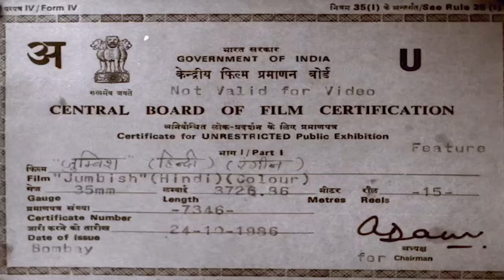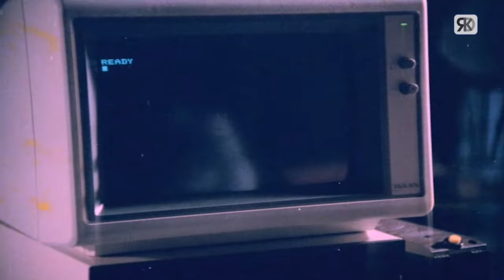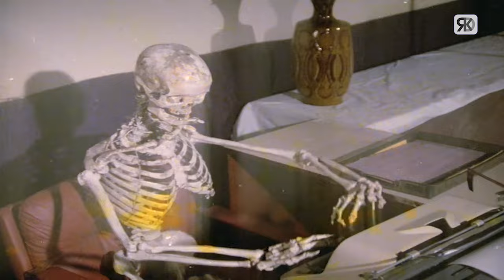जुम्बिश | Jumbish Action Hindi Movie | Padmini Kolhapure, Prema Narayan, Akbar Khan | Hindi Movies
Watch Bollywood romantic Hindi movie "Jumbish"(1986), starring Padmini Kolhapure, Akbar Khan, Shafi Inamdar, Prema Narayan, Daya Dongre, Shehla Khan, Yashwant Dutt, Jagdeep, Bharat Bhushan, Raza Murad, Raju Shrestha, Seema Deo, Yunus Parvez & others. Directed by Salahuddin Parvez.

Credits:
Movie: Jumbish (1986)
Director: Salahuddin Parvez
Producer: Salahuddin Parvez
Starcast: Padmini Kolhapure, Akbar Khan, Shafi Inamdar, Prema Narayan, Daya Dongre, Shehla Khan, Yashwant Dutt, Jagdeep, Bharat Bhushan, Raza Murad, Raju Shrestha, Seema Deo, Yunus Parvez

SYNOPSIS: Manas doesn't believe in love and doesn't want to marry. Hearing this, his mother suffers a heart-attack. To repent, he marries Vidya, but they aren't happy. Will his opinion influence his happiness?